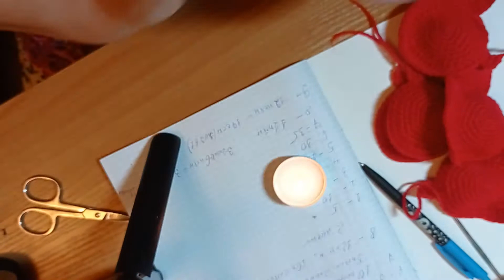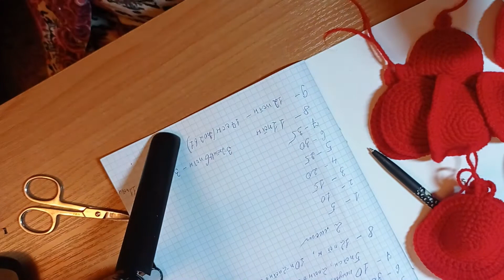Не выдержала и ИСКУПАЛА ЙОРКА БЭБИ! Получила срочный ЗАКАЗ! Сижу и вяжу день и ночь.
Не выдержали нервы постоянного чесания моей собаченки. Набралась решимости и искупала ее.
А еще подоспел срочный заказ на изготовление роз. Поэтому забросила все дела и выполняю заказ, чтоб розы пришли к заказчику вовремя.